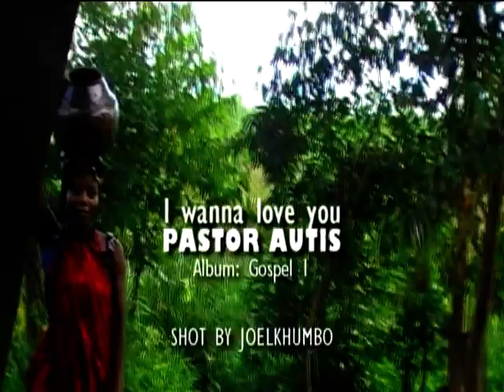Wana Love You